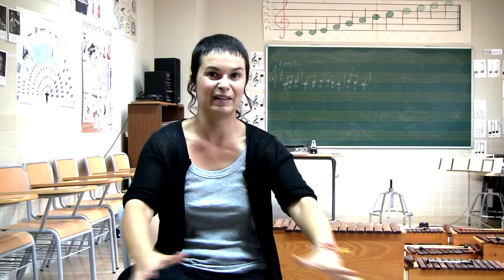Entrevista a Laura Carrasco - Canta, toca i balla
Pense que la música popular és la primera que hem d'ensenyar a l'escola i és molt important perquè, com hem de començar a ensenyar els coneixements més propers a l'entorn dels xiquets, quant a música els més propers són les cançons populars, que s'han transmès de forma oral entre les famílies i a més són també molt convenients per ensenyar des dels primers moments a infantil i a primària.
Després el flabiol també em sembla molt afortunat el que siga arreglat per a ell perquè també és com uns inicis per poder tocar després la dolçaina.
I finalment crec que aquests materials són molt importants per al mateix, perquè els coneixements musicals els hauríem d'ensenyar des de l'inici a partir d'on vivim cap al nostre voltant, la nostra família i crec que els mestres d'infantil, primària i secundària ho agrairem molt. aquest material tan valuós que d'alguna manera... d'alguna manera no, que és un patrimoni històric musical molt important i que gràcies a persones com vosaltres no ho perdrem mai.

Laura Carrasco

Pienso que la música popular es la primera que debemos enseñar en la escuela y es muy importante porque, al igual que tenemos que empezar a enseñar los conocimientos más cercanos al entorno de los niños, en cuanto a música los más próximos son las canciones populares, que se han transmitido de forma oral entre las familias y además son también muy convenientes para enseñar desde los primeros momentos en infantil y en primaria.
Luego el flabiol también me parece muy afortunado el que sea arreglado para él porque también es como unos inicios para poder tocar luego la dulzaina.
Y finalmente creo que estos materiales son muy importantes para lo mismo, porque los conocimientos musicales los deberíamos enseñar desde el inicio a partir de donde vivimos hacia nuestro alrededor, nuestra familia y creo que lo agradeceremos mucho los maestros de infantil, primaria y secundaria tener todo este material tan valioso que de alguna forma ... de alguna forma no, que es un patrimonio histórico musical muy importante y que gracias a personas como vosotros no lo perderemos nunca.

Laura Carrasco